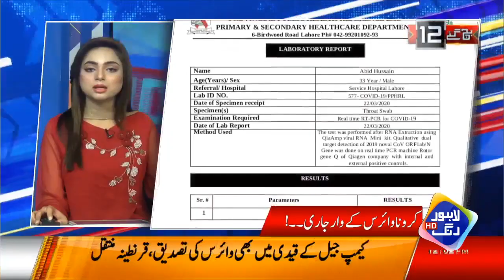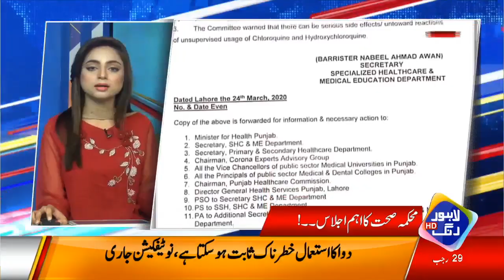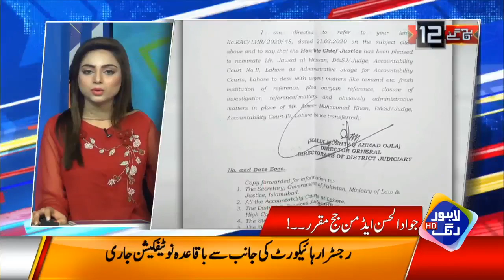News Headlines | 12:00 PM | 25 March 2020 | Lahore Rang